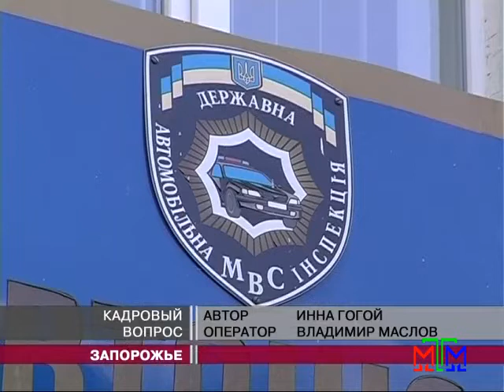Новости МТМ - ГАИшники Запорожья устали работать без начальника - 28.01.2015